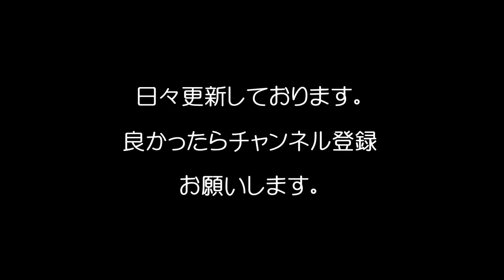又吉の発言にスタジオが凍りつく/Surprising remark of Matayoshi Naoki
又吉の発言にスタジオが凍りつく
Surprising remark of Matayoshi Naoki